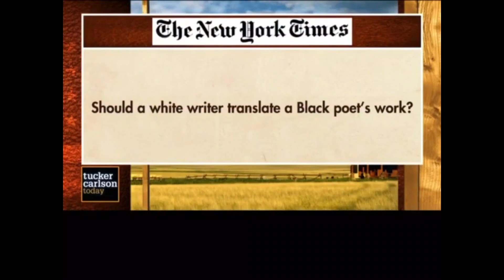Douglas Murray on the New Racists - The "Oppressed Elites"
In this film clip, Douglas Murray, a British author and political commentator, discusses the phenomenon of the ‘privileged’ elites who act as 'victims' of an oppressed minority. He also discusses the New Racists, who pretend to be anti-racist, and how we need to standup to them to avoid heading down a very dark road.